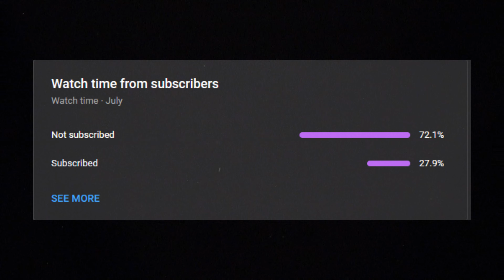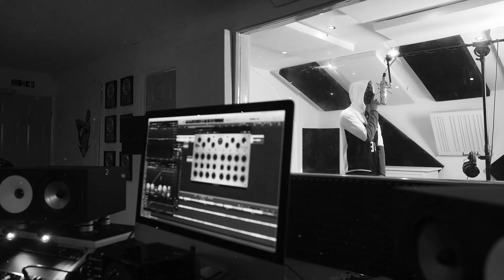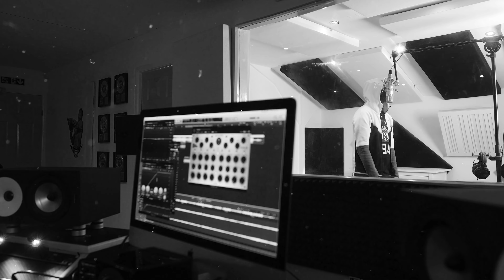NitoNB x OFB Dezzie x (AGB) T Scam x Workrate - Red (Music Video)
Beat Produced By Mzy x RiverUK

THIS ISN'T A REAL SONG IT'S A MASHUP